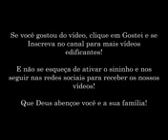😆 Duas benção de Deus 😉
😆 a grande Vitória de Deus amém 😉